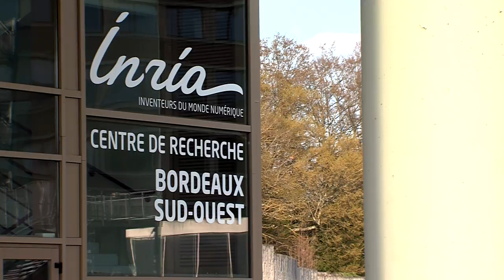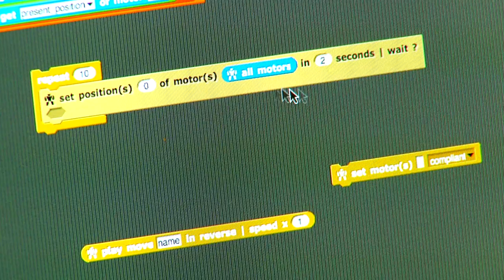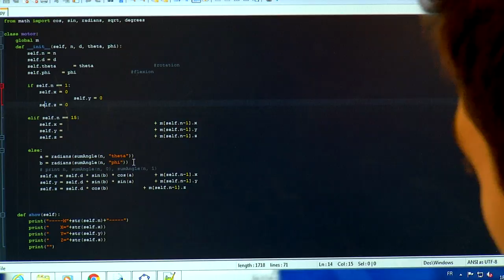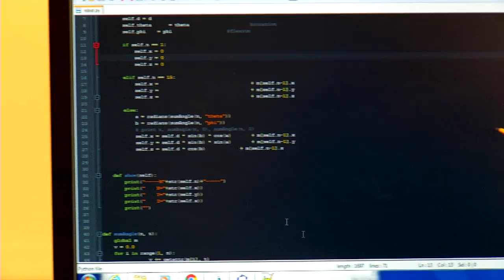Poppy Education : la robotique pédagogique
Le projet Poppy Education vise à développer, évaluer et distribuer des kits robotiques open-source clés en mains à visée éducative. Poppy Education souhaite promouvoir la robotique et le numérique dans l’éducation et faciliter l’acquisition de connaissances en informatique.

Poppy Education est un projet développé au sein de l’Équipe de recherche FLOWERS (Inria, ENSTA Paris Tech), soutenu par la région Nouvelle Aquitaine et les Fonds Européens FEDER.

Ce reportage a été filmé par les élèves et les enseignants du BTS audiovisuel de Saint Genès La Salle (Bordeaux - Talence), en partenariat avec Inria